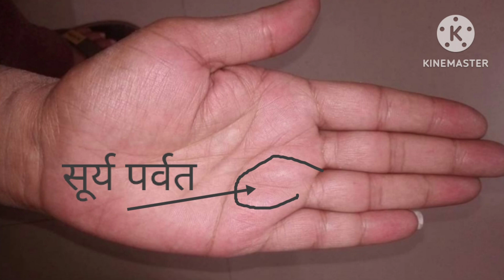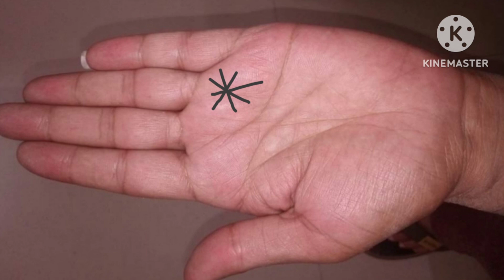Hast Rekha sikhe. Learn Palmistry. सूर्य पर्वत पर क्रॉस।